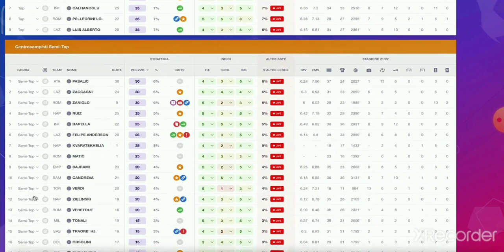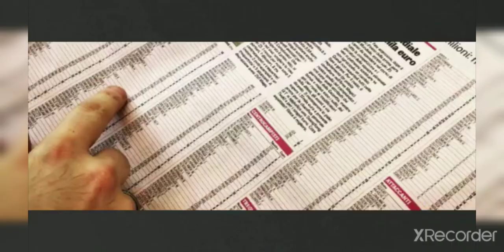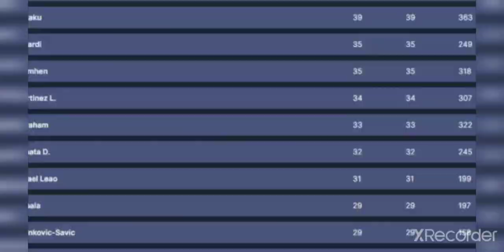🔝 CONSIGLI fantacalcio - Team of the week 2° giornata serie A fantalab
✍️ Abbonatevi per ottenere la GUIDA STRATEGICA DEL VETERANO ASTA 2022/2023

- chi schierare
- chi acquistare
- valutazione scambi
- valutazione rose

In questo video focus su: 🔝 CONSIGLI fantacalcio - Team of the week 2° giornata serie A fantalab